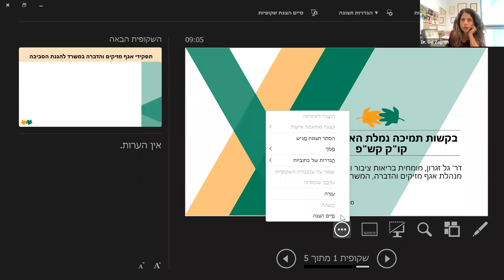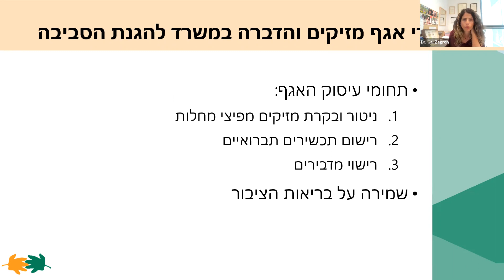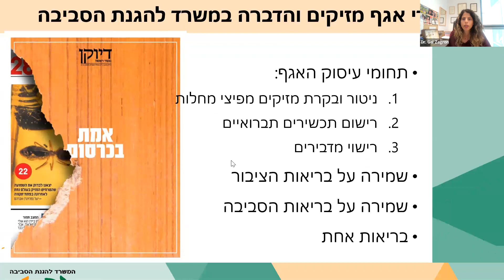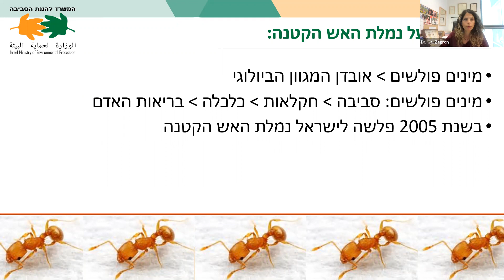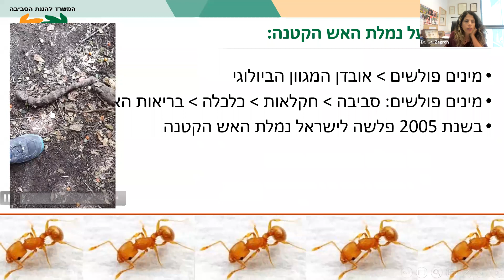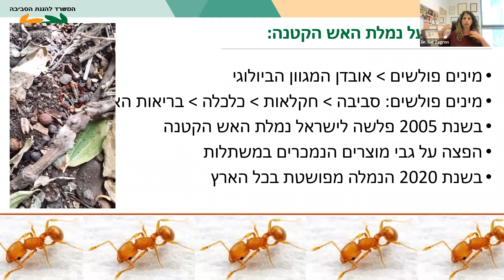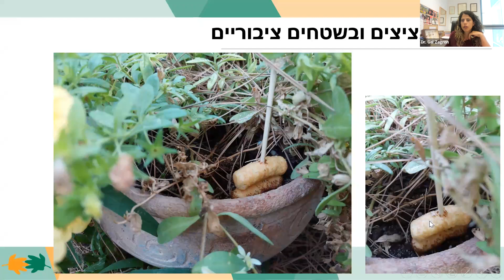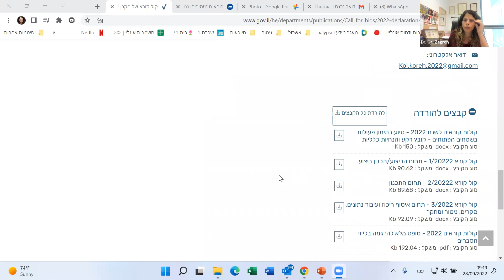מפגש סיוע בהגשת קול קורא שטחים פתוחים עם ד"ר גל זגרון, מנהלת אגף מזיקים והדברה, המשרד להגנת הסביבה